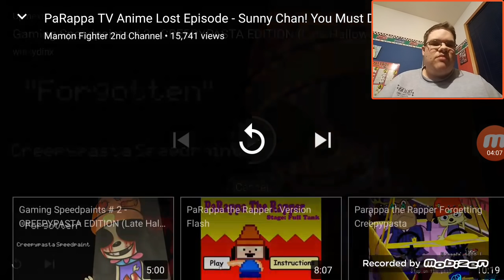Hunter Reacts To Sunny Chan You Must Die! | ANOTHER & ATTACK ON TITAN ALL OVER AGAIN?!?!?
Welcome back to another lost episode reaction, and this is Sunny Chan You Must Die, and in this video, I didn't say that the anime Another was in it. Also, Attack on Titan is back as well. Enjoy!